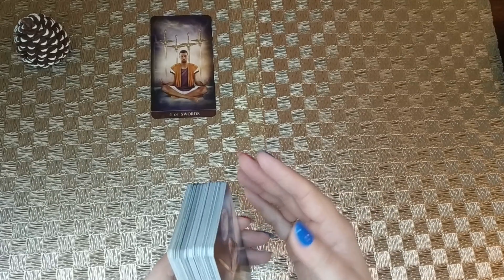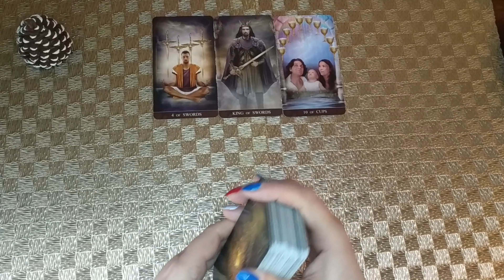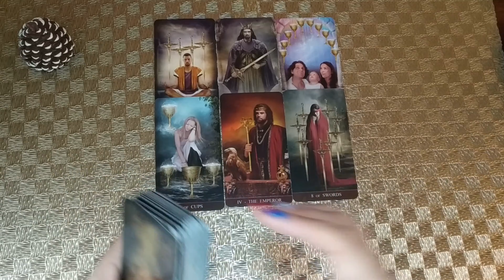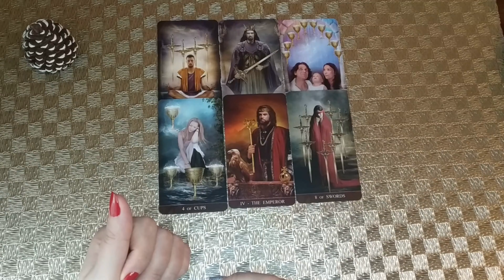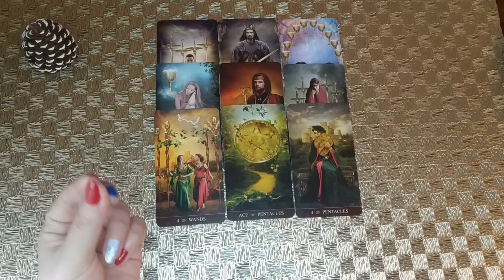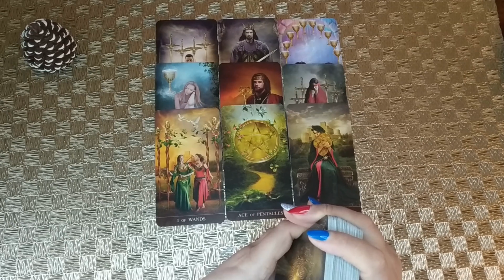Вот это да! Что у Тебя Произойдет 🌷 Расклад таро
Я приветствую всех любителей таро! Вы на канале Вика Таро. Давайте сделаем расклад о мужчине, расклад таро на отношения. Вот это да! Что у тебя произойдет.  Это гадание на картах таро на отношения и любовь расскажет о том, что по судьбе, что будет. Настраивайтесь на таро прогноз и своего будущего мужчину, чтобы узнать какое будущее тебя ждет. Таро на судьбу, что по судьбе? Знаки судьбы таро.